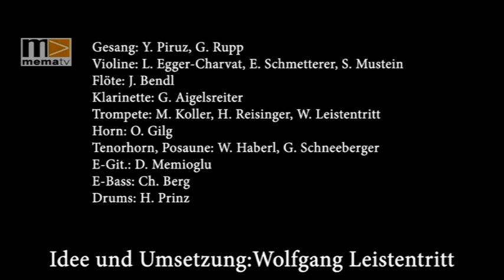MEMA TV - Mürztal Aktuell 23.04.2020